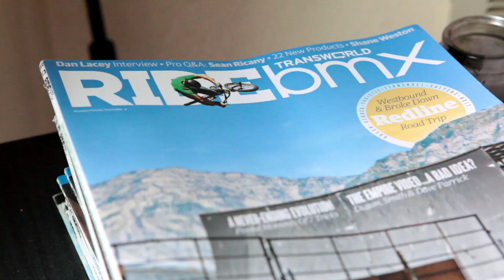Jeremiah Smith's BMX House, Trophies, Garage, Picture This Alli Sports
Jeremiah Smith is a simple man with a simple setup at home, but glance into his closet and you'll see anything but a simple collection of DC goods. Smith lives only thirty minutes from camp Woodward, so when he's not at his pad you know where to find him. Take a look at Jeremiah Smith's house, trophy collection, DC filled closet and his garage down the street and see how he lives in his Picture This.